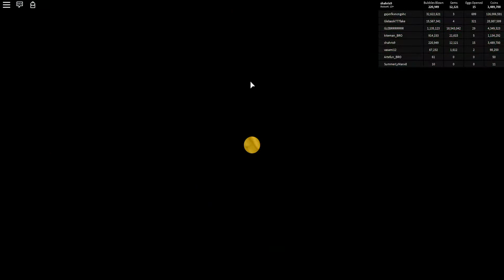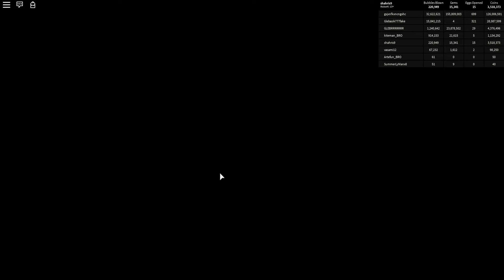СИМУЛЯТОР ЖВАЧКИ 🐾 ИНТЕРЕСНАЯ ИГРА РОБЛОКС ОБНОВЛЕНИЕ. Roblox HUGE UPDATE! 🐾 Pet Simulator!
РОБЛОКС СИМУЛЯТОР ПИТОМЦЕВ 🐾 ОБНОВЛЕНИЕ - Roblox HUGE UPDATE! 🐾 Pet Simulator!